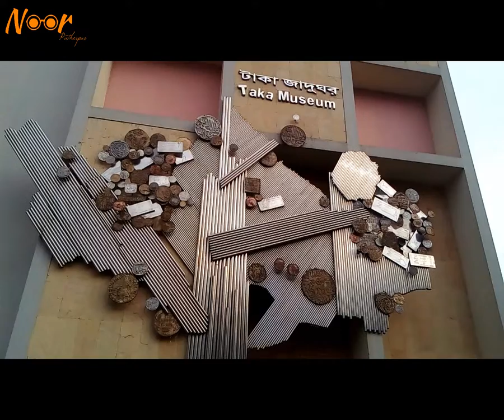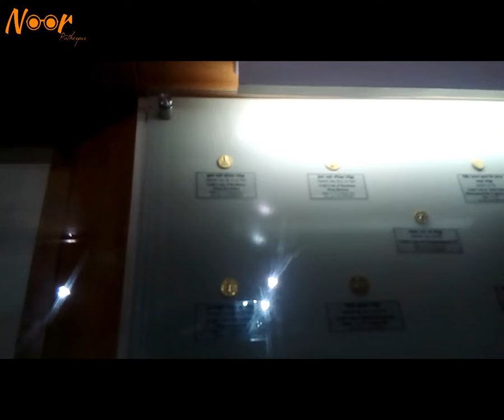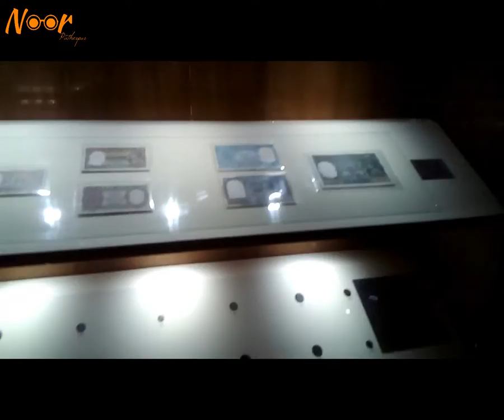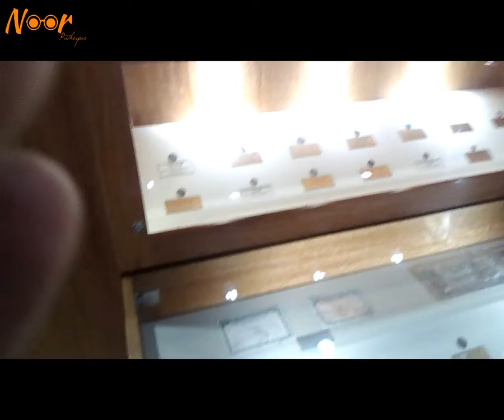Currency museum in Mirpur-2🕍 beside national zoo in dhaka bangladesh 🐴🐆🐈🐅 Noor patherpur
Aspects:The main aspects of Taka Museum are to collect, preserve, display and research the monitory tradition of Bangladesh. Taka Museum also discovers the untold history of the currencies through various kinds of research and publications. Here coins and notes with relevant objectshave been displayed attractively with detail information. Another important aspect of the museum is to foster the history of money to the common people by the displayed objects and provide the visitors immense pleasure.

History: Taka Museum was established first as a Currency Museum in 2009 at the 3rd floor of the main building of Bangladesh Bank at Motijheel. But that was not open to all. Considering the importance and necessity Dr. Atiur Rahman, honorable governor of Bangladesh Bank took the initiative to establish a full fledge currency museum in 2012 equipped with modern digital facilities, technology, architecture & art so that the glorioushistory and traditions of our currency can be preserved in a befitting manner. Later on this currency museum was named as Taka Museum.

Taka Museum started its journey on 27 April, 2013 with the foundation stone laid by Sheikh Hasina, honorable Prime Minister of the Government of the People's Republic of Bangladesh. The museum was inaugurated formally on 5 October, 2013 by Dr. Shirin Sharmin Chowdhury, honorable Speaker of the national assembly. From then the museum is declared open to all.

Activities: Taka Museum collects, preserves and conserves, displays and ensures the Security and documentation of the objects. It also arranges seminar, symposium and do research works related to the history of coins. Taka Museum has few publications also.

Future Plan: 2nd floor of Bangladesh Bank Training Academy (BBTA) has been allocated for the extension works of Taka Museum. A Library, a Conservation Laboratory, a multipurpose Cineplex cum auditorium and a corner for children will be established there.

Visitors: Since the inauguration of Taka Museum on 05 October, 2013 a number of visitors including School children, VIP�s from home and abroad and many others have visited Taka Museum.

Prohibition: Prohibition: Bearing food, gold ornaments and any kind of arms or explosives are strictly prohibited in Taka Museum..